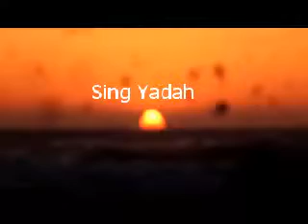Sing Yadah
Praising Song of Yahwism Tribe